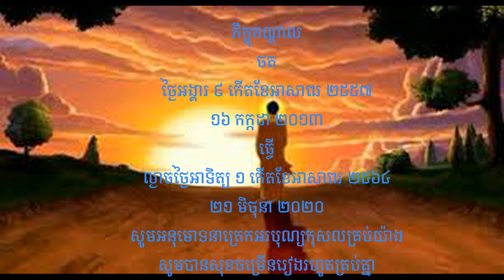ពុទ្ធប្បវត្តិ រឿងសុមេធបណ្ឌិត ៩ កើតខែអាសាឍ ២៥៥៧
📚📚📚សាសនារលត់ ជាតិរលាយ សាសនាពណ្ណរាយ ជាតិថ្កើងថ្កាន
ដូច្នេះខ្មែរអើយ ប្រុសស្រីគ្រប់ប្រាណ សិក្សារៀនបាន ថែរក្សាការពារ សូមអនុមោទនាត្រេកអរបុណ្យកុសលគ្រប់យ៉ាង សូមបានសុខចម្រើនរៀងរហូតគ្រប់គ្នា📚📚📚